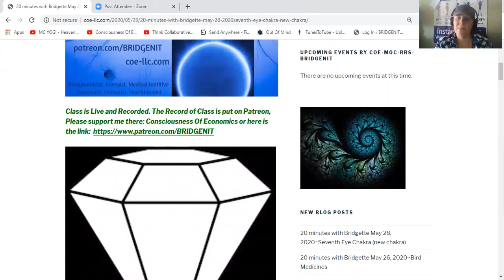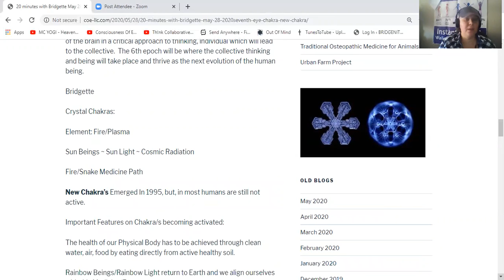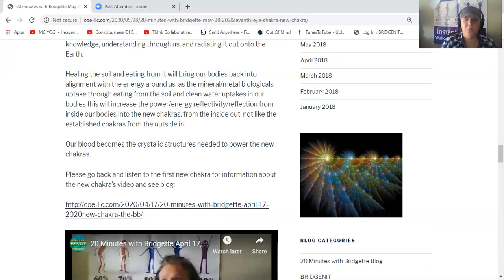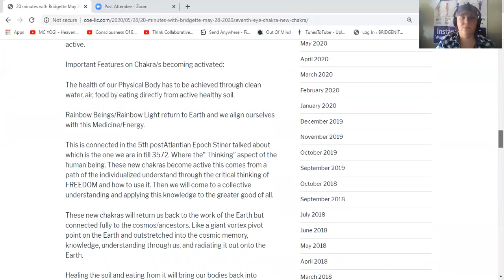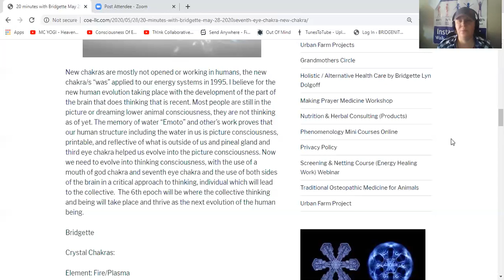20 Minutes with Bridgette May 28, 2020~Seventh Eye Chakra (new chakra)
Please go back and review the 20 minutes with Bridgette on the BB chakra the start of the new chakras.

I am (Bridgette) The Body Mechanic, a Traditional Osteopath, Specialize in Energy Medicine & Structural Medicine, Nutrition, Herbalist, Medical Intuitive, and Biodynamicist who works with and on humans, animals, and the environment/s by appointment, online, or by traveling to locations. I have 30 years of experience. My practice & the work I do is Quantum Connective Medicine